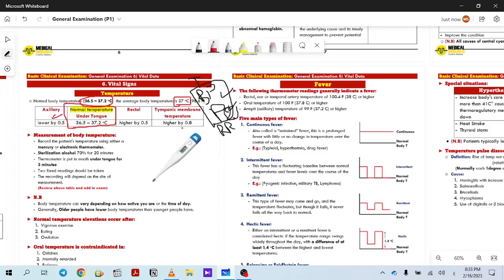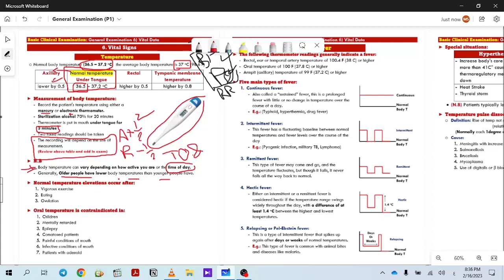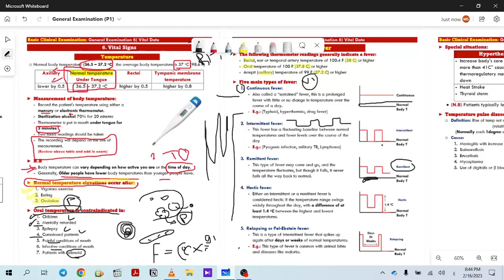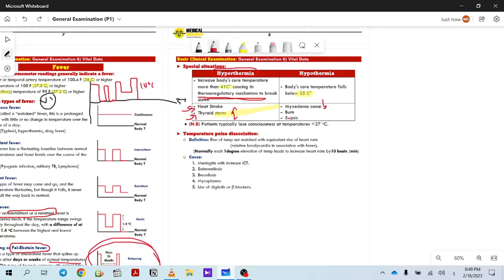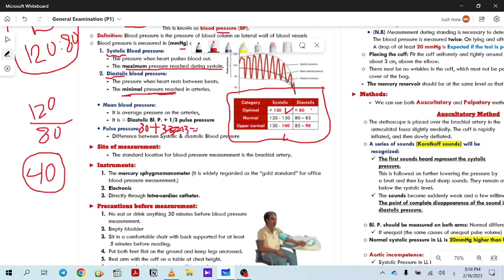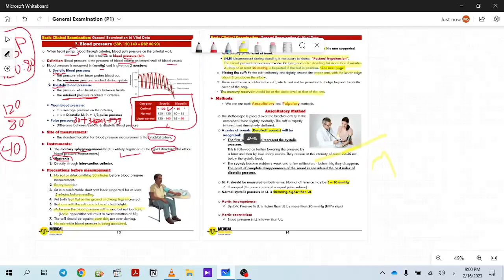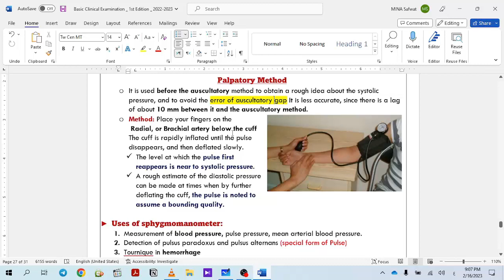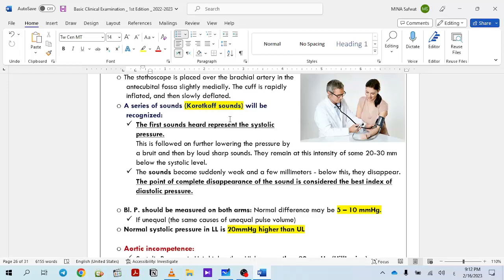BCE Course Lec (2) Part (3/3) General Examination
Basic Clinical Examination Course, By Dr. Mena Safwat
Lecture (2) Part (2/3):General Examination
Content:
6. Vital Data
A. Temperature
B. Blood pressure